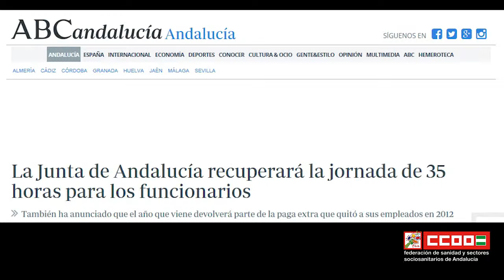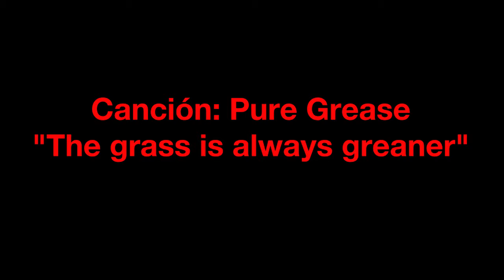35 HORAS ES TU DERECHO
CCOO continúa con las medidas de presión en contra de la petición del Gobierno central de la suspensión cautelar de la aplicación de las 35 horas en la Administración pública andaluza.